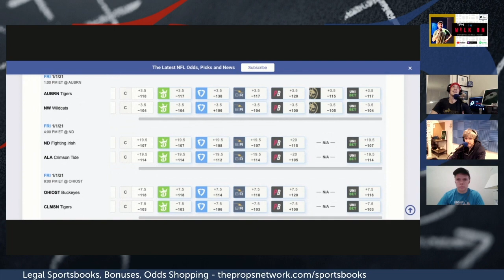Alabama Clemson Teaser Is It The Best Bet Of Bowl Season?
With more than 70% of the money at DraftKings on the CFBplayoff favorites (Bama and CLEM), is teasing both teams down across the key numbers the betting play of the season?